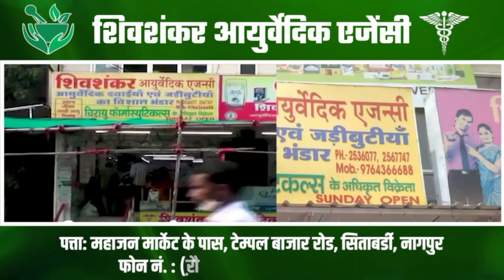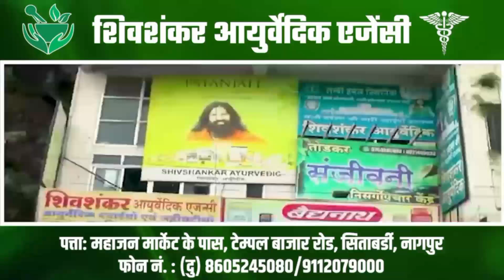कल्याण पूर्वेत शिवसेना शिंदे गटाचा भाजप उमेदवाराला विरोध | Shankhnaad News